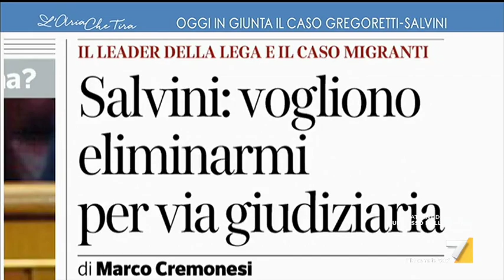Gennaro Migliore: "Se oggi avessimo un governo con Salvini probabilmente rischieremmo di essere ...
Gennaro Migliore (Italia Viva): "Se oggi avessimo un governo con Salvini probabilmente rischieremmo di essere coinvolti in una guerra. Sulla Giunta, il caso Gregoretti è molto più grave di quello della Diciotti. Salvini vorrebbe essere assolto e al di sopra della legge".